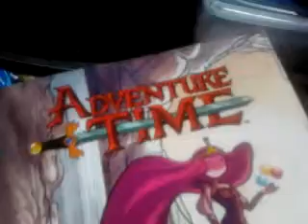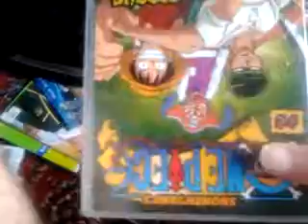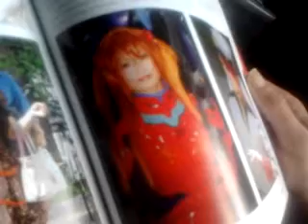Facewar kicked game